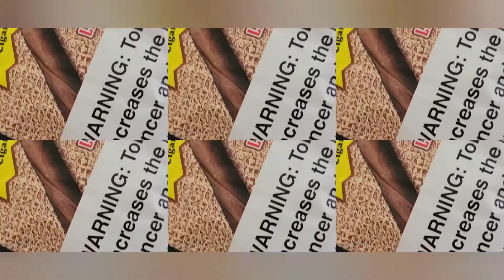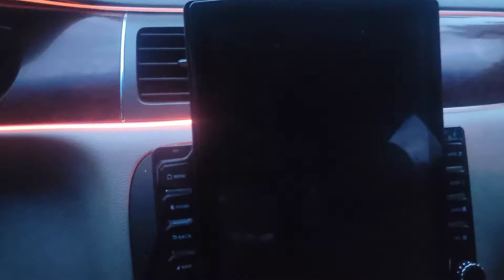UP IN SMOKE WITH SDOT WE BACK AT IT GANG, NAW YALL AINT MISS IT,WE JUST GETTING STARTED